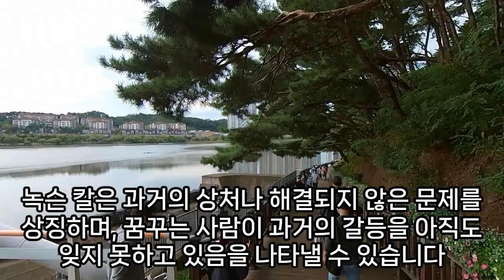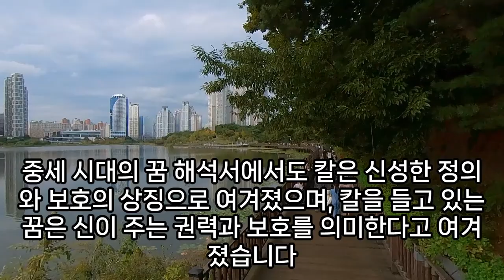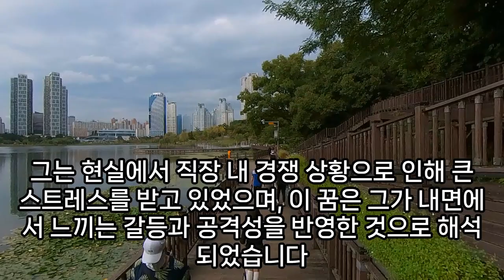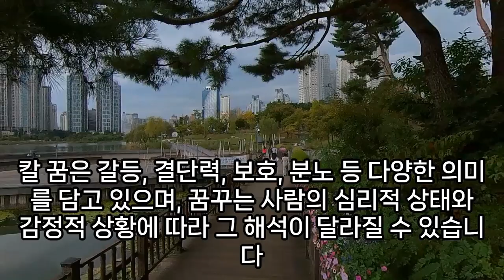칼 꿈해몽, 돈, 재물, 행운, 큰 횡재가 들어오는 칼꿈, 큰 재물운 암시하는 칼꿈, 칼 만지는 꿈, 칼을 선물받는꿈, 칼 줍는 꿈, 칼 사는꿈, 칼 만드는꿈, 예언, 예지몽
엄마가칼에찔리는꿈, 형한테목뒤를칼에찔리는꿈, 식칼꿈해몽, 싸우다칼맞는꿈, 꿈에칼이보이는꿈, 꿈해몽칼할아버지피, 총칼맞는꿈, 칼로몸을베이는꿈, 칼로위협받는꿈, 칼꿈해몽, 칼빼앗는꿈, 신발을칼로자르는꿈, 얼굴이칼에베이는꿈, 칼로손베이는꿈해몽, 발등에칼로베이는꿈, 칼들고들어오는꿈, 목에칼찔리는꿈, 꿈풀이칼에찔린, 칼에찔리는꿈허벅지, 베개를칼로자르는꿈, 칼로여러번찔리는꿈, 모르는사람이칼이찔리는꿈, 칼꿈번호, 칼꿈번호, 칼에목베이는꿈, 꿈칼싸움, 식칼잃어버리는꿈, 칼싸움하는꿈, 커터칼꿈, 칼로손을베이는꿈해몽, 얼굴이칼에베이는꿈, 식칼꿈풀이, 목이칼에베이는꿈, 은장도를얻은꿈, 칼보는꿈, 임산부칼맞는꿈, 부엌칼을보는꿈, 몸에칼박힌꿈, 칼맞는꿈, 병원에서칼맞는꿈, 싸우다칼맞는꿈, 칼받는꿈, 칼로위협하는꿈, 칼에엄지손가락베이는꿈, 모르는사람이칼에찔려피가나는꿈, 칼에찔리는걸보는꿈, 허벅지에칼찔리는꿈, 칼에맞아피를흘리며죽는것을보는꿈해몽, 닭ᆞ칼꿈풀이, 꿈풀이칼, 칼을휘두르는꿈해몽, 애인한테칼로찔리는꿈, 칼로뒤통수맞는꿈, 종아리가칼에찔리는꿈, 칼에손목이다치는꿈, 칼들고쫓아오는꿈, 칼싸움꿈, 장례식칼꿈해몽, 칼에찔려죽는꿈, 칼로목겨누는꿈, 칼꿈해몽